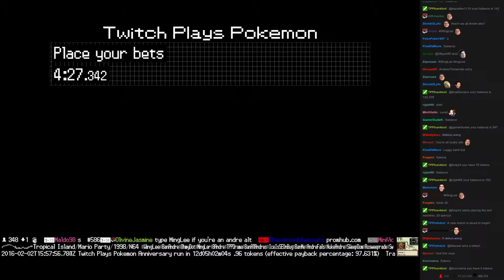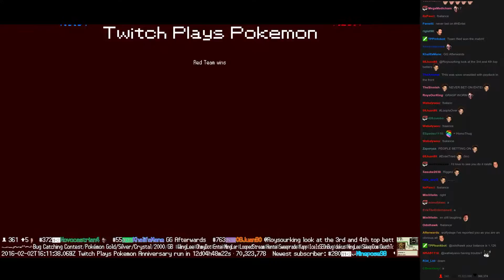Twitch Plays Pokémon Battle Revolution - Match #37104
Match #37104 [Blue: Quilava, Shelgon, Entei] vs [Red: Psyduck, Hariyama, Shieldon]